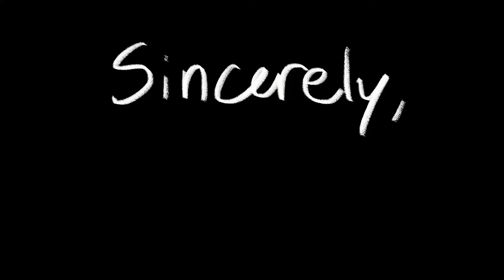Taking a Relaxing Bath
In which I take a quiet bath.  That's it, that's the video.  :)